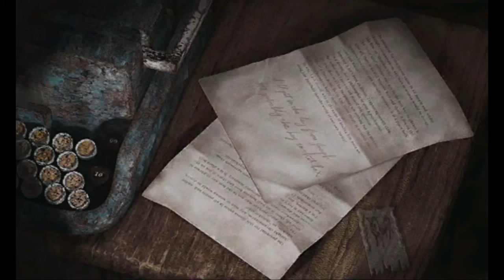SILENT HILL 2: The Maria Stan Account (25)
SILENT HILL 2: The Maria Stan Account (Part 25)

CW/TW: Violence, Blood, Gore, Brutality, Implied/Mentions of Sexual Assault, Guns, Vomit, Suicide, Familial Loss.

Thanks
-M